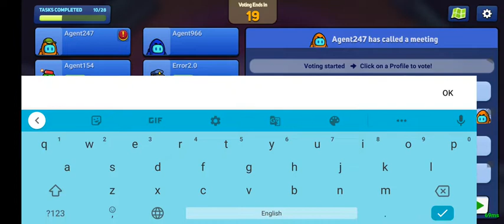Traitors: Zombie Amongst Us - Gameplay Android iOS Part 3